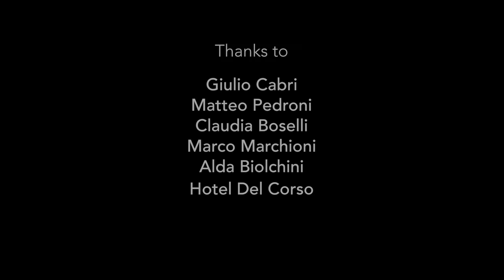The Ego: what we are between Conflict and Compromise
We have made this little short film relying on the freudian conception of the human psyche and the unconscious. Firstly, through this video we wanted to highlight the condition of permanent tension to which the Ego of each of us is subjected every day. Secondly, this short film points out the main differences between a neurotic man and another one perverse: therefore we chose as protagonists two extremely opposed personalities. Both characters are played by the same actor in order to convey the idea of possibility, extended to everyone and thus also the concept of changing and psychic flexibility. They have to deal with the various daily events, which symbolizes their lifetime, until a final awareness that leads both characters to a some kind of conciliation. As that moments comes, the next morning a new and third character rises, who is no longer sick and lives happily, having a healthy approach with others and with the outside world itself.

Directed and edited by:
Marco Pattarozzi

Written by:
Marco Pattarozzi, Samuele Allori, Matteo Pedroni

Assistant directors:
Edoardo Giacomelli, Matteo Pedroni

Filmers:
Edoardo Giacomelli, Marco Pattarozzi

Cast:
Giulio Cabri - neurotic man / perverted man
Claudia Boselli - girl
Marco Marchioni - Bar owner / employer
Alda Biolchini - protagonits's mom